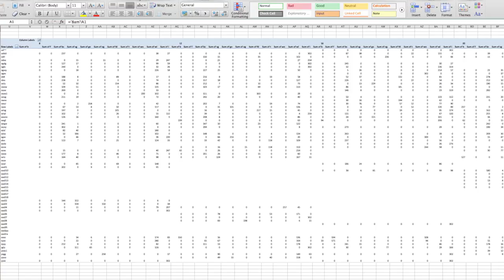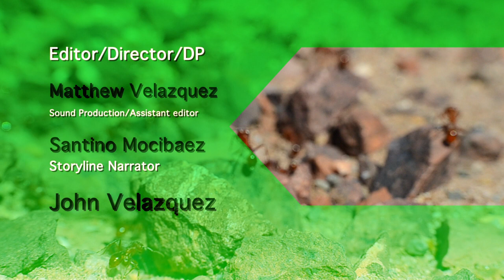Documentary on Lazy Ant Research At the UoA